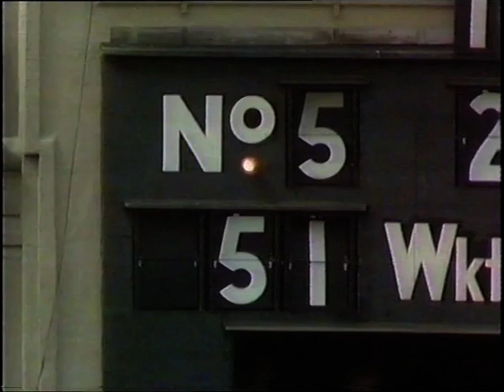DILIP VENGSARKAR 126* ENGLAND v INDIA 1st TEST MATCH DAY 3 LORD'S JUNE 7 1986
These highlights come from "Cricket - The Match Winners".
326 minutes
213 balls
16x4